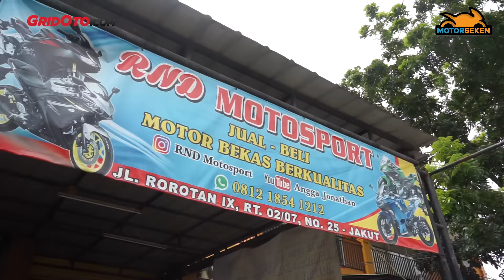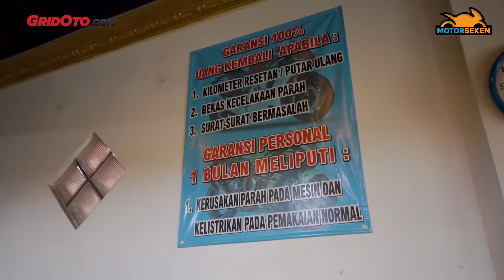Grebek Showroom Motor Sport 150 - 250 cc Bekas Termurah di Jakarta? Ayo Cek Harganya l Motorseken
Belum genap 1 tahun, RND Motosport sudah dikenal sebagai showroom motor bekas atau motor seken yang berani kasih harga yang lebih murah dari harga pasaran.

Konon label harga termurah tadi bukan hasil klaim mereka, tapi kata konsumen yang mencari motor di RND Motosport.

Showroom yang digawangi Angga Jonathan ini sendiri fokus untuk penjualan motor sport bermesin 150 cc sampai 250 cc saja.

Pembelinya pun datang dari berbagai daerah termasuk luar Jawa seperti Aceh, Kalimantan sampai Papua. Wah keren juga ya?

Dan yang jadi bintang di sini adalah Yamaha R15 V3, makanya mereka berani stok banyak. Eh tapi harganya beneran murah gak ya?

Kita buktikan langsung, kita beberkan harga-harga motor yang saat ini ready stok di RND Motosport.

Oiya buat yang lagi cari sport 250 cc seperti Kawasaki Ninja 250, All New Ninja 250, Z250, Yamaha YZF-R25 dan MT-25 di sini juga lagi ready stok loh.

RND Motosport
Jl. Rorotan IX No. 25
Jakarta Utara
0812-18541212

GridOto Network
GridOto | GridOto News | Otorace | GridOto Modif | GridOto Tips | Otomotif TV | Motorplus